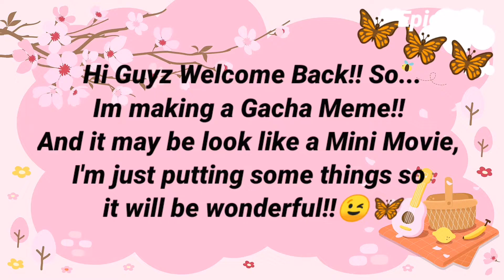Cursed Crown | GLMM | GLMV| Epic Ehd~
EHDRIAN ABASIA